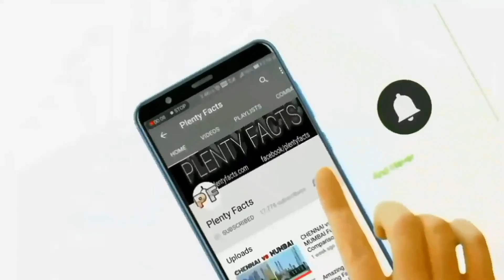20 Must Visit Places In Mumbai (2018) || Hazi Ali || Gateway Of India || Bandra worli Link